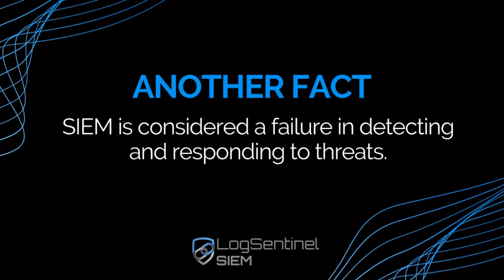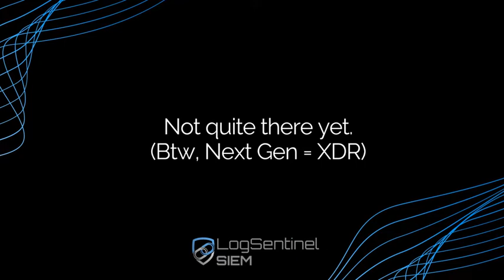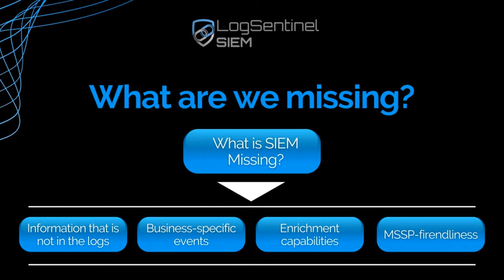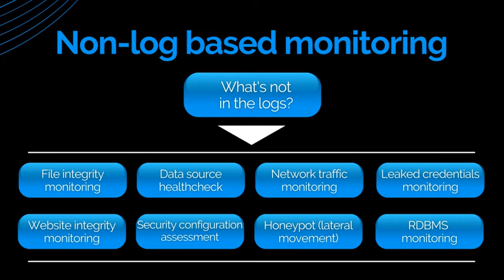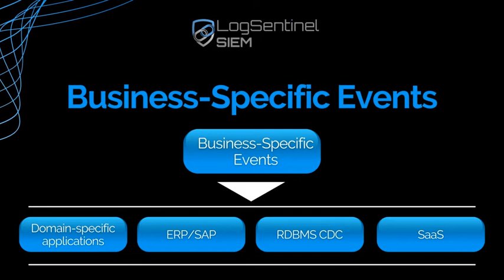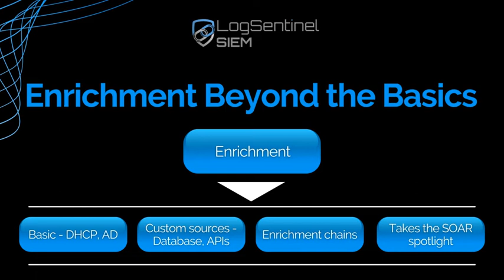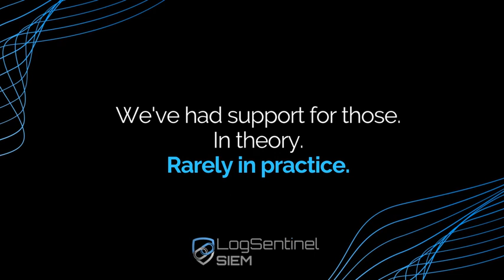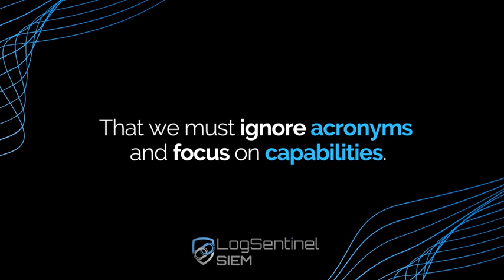LogSentinel Webinar: Security Monitoring Beyond Logs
ℹ FACT: SIEM is a primary tool for security monitoring.
ℹ ANOTHER FACT: SIEM is considered a failure in detecting and responding to threats.

In this video, Bozhidar Bozhanov, CEO of LogSentinel, will explain why is SIEM important, and how to make use of it in terms of data protection, data breach prevention, threat detection, and response.

00:00 - Intro
00:49 - SIEM: How it used to be?
01:40 - SIEM Failure: Why SIEM security didn't work?
02:40 - How to solve it? (Next gen SIEM, SOAR, UEBA, XDR)
03:52 - What are we missing in SIEM?
05:15 - Non-log based security monitoring
10:20 - Business-Specific Events
13:22 - SIEM Enrichment Beyond the Basics
14:30 - Rules in SIEM are not enough!
17:20 - Why does a SIEM need to be MSSP-friendly?

💻 Request a free demo to find out how your company can benefit the most from using SIEM Software

Bozhidar Bozhanov is co-founder and CEO at LogSentinel. He is a senior software engineer and solution architect with over 10 years of experience in the software industry. Bozhidar has been a speaker at numerous conferences and is among the popular bloggers and influencers in the technical field. He is one of the top-ranked users in Stack Overflow and his tech blog is recognized as one of the top Java developers blogs by international online media.

🏢 About LogSentinel SIEM
LogSentinel SIEM is an easy-to-use next-gen SIEM system that helps its customers to reduce the time and cost of incident detection, investigation, and response by over 90%. By leveraging the latest technologies like blockchain and machine learning, it enables security teams to eliminate their blind spots and prevent any security incident in real-time.

LogSentinel SIEM offers predictable pricing, based on the number of active users, rather than fluctuating metrics like data volume or events per second. This together with its unparalleled ease of use and flexibility helps organizations of all sizes improve their security posture giving them a SIEM they can afford and manage effectively.